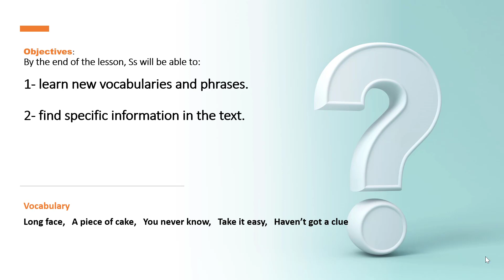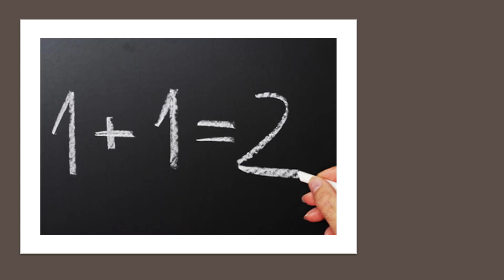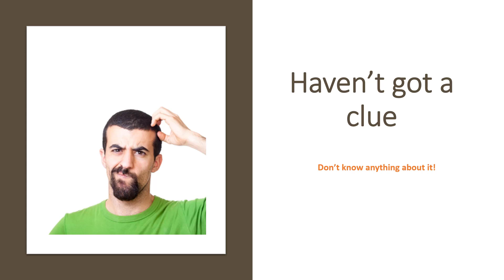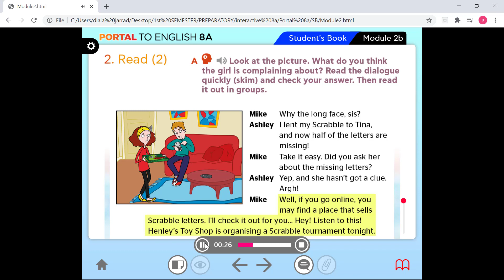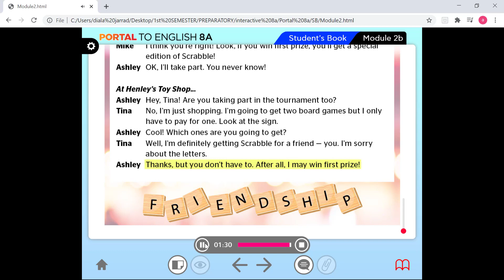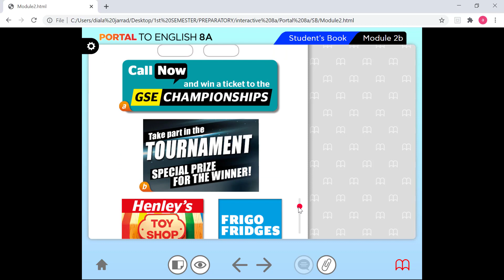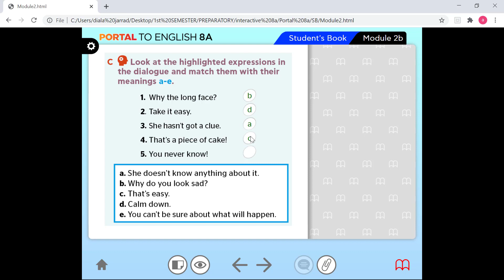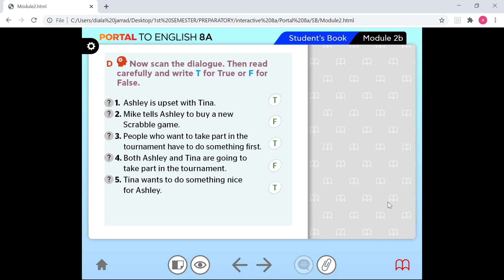W4- G8 - M2 - 2B - READ & VOCABULARY - 30-9-2020